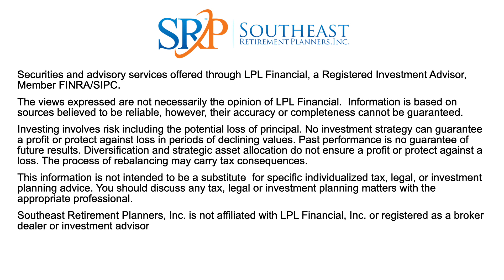Working with an Experienced Agent - SRP Podcast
Guest Hank Eimer discusses the benefits of working with an experienced agent when trying to sell your home.